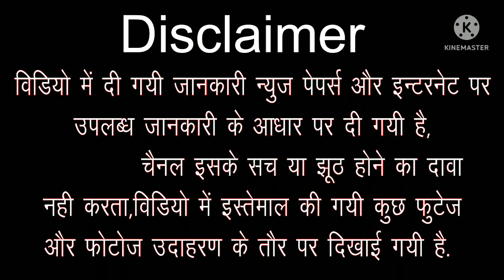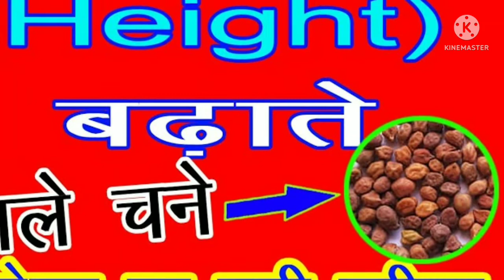top high protein foods for bodybuilding || top 10 high protein foods for bodybuilding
Queries Solved:
2)body banane ki video
3)body kaise banaye tips hindi at home
4)body kaise banaye
5)bodybuilder tips in hindi
6)ghar par body kaise banaye
7)body banane ka tarika ghar mein
8)body kaise banaye tips hindi
9)bodybuilding tips hindi
10)body banane ka aasan tarika

=PLFDGhWA6dScd8190
0th06MoWHXZk